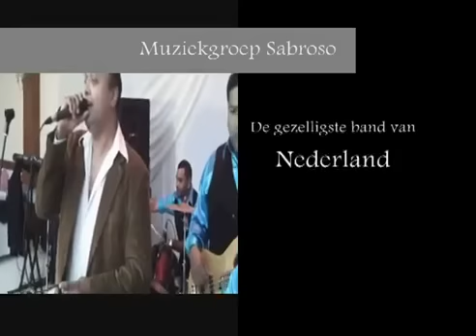Muziekgroep Sabroso - Saiyaan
Muziekgroep Sabroso ft Mukesh Nankoemar